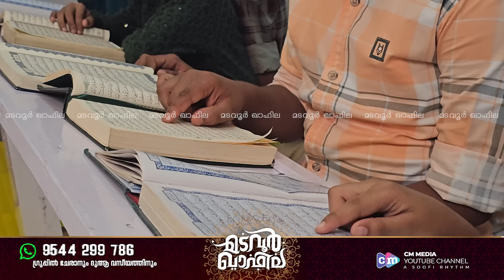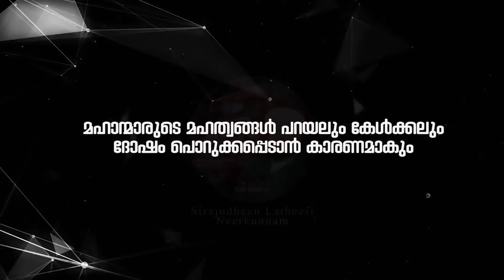ശൈഖുനാ കൊടുത്ത നിധി | അബ്ദുൽ മജീദ് | Madavoor Qafila